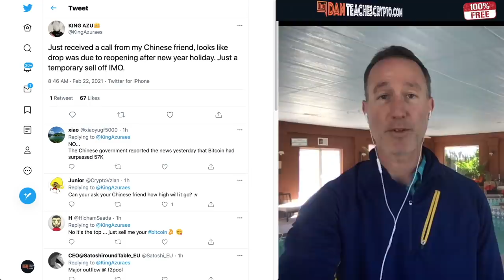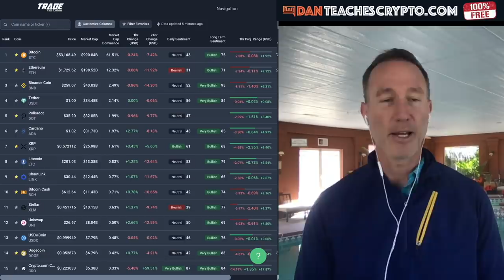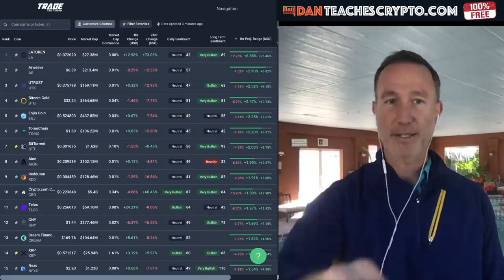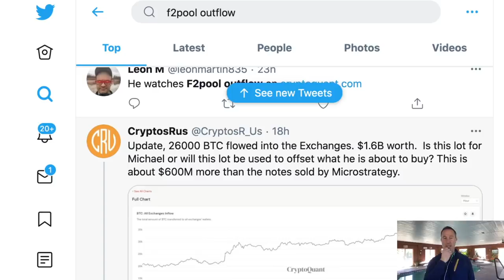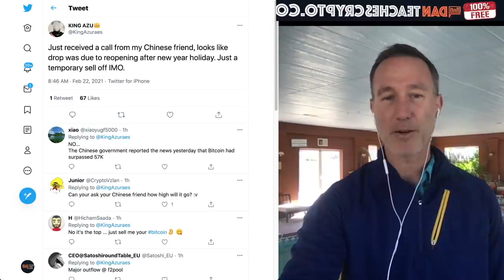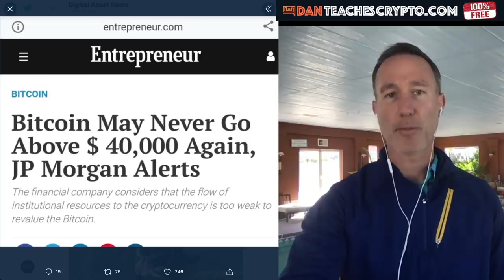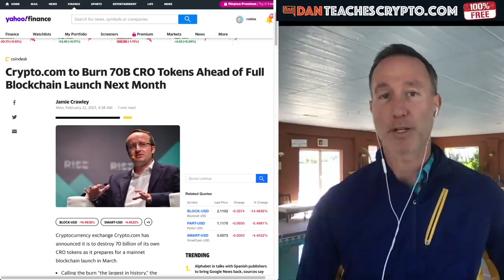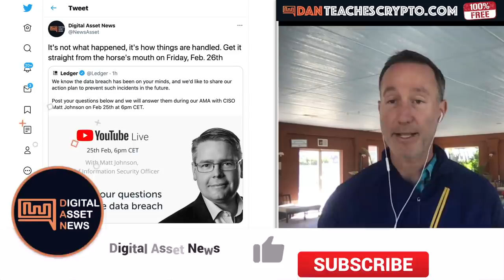3 REASONS WHY THE BITCOIN / CRYPTO MARKET FELL AND WHY IT DOESN’T MATTER.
0:00 - Market Recap | Topics Overview
5:00 - 3 Reasons why Bitcoin Crashed (and why it doesn't matter)
12:11 - Crypto.com Reason for MASSIVE PRICE EXPLOSION
13:54 - Ledger Comes CLEAN in AMA

●▬▬▬▬▬▬CRYPTO ESSENTIALS▬▬▬▬▬▬▬●

●▬▬▬▬▬▬▬▬FOLLOW D.A.N.▬▬▬▬▬▬▬▬▬▬●

●▬▬▬▬▬▬▬▬EXIT STRATEGIES▬▬▬▬▬▬▬▬▬●